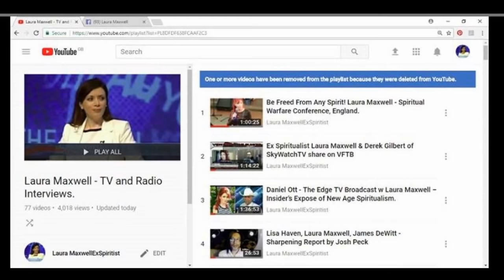YouTube Issues & My Eternal Radio Show: Laura Maxwell's UPDATES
FOR PART TWO MORE DETAILS TAGS: Fake News, Alternative Media, Censorship, Steemit, Free Speech.  MORE ABOUT: Laura Maxwell's TV and Radio Shows, publications, speaking engagements, etc,